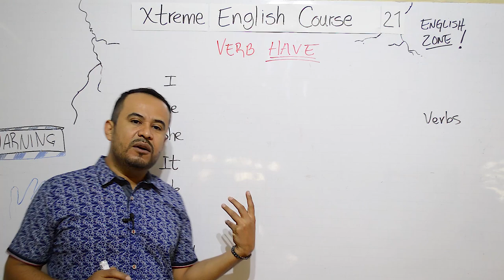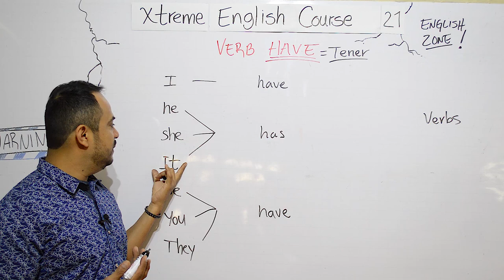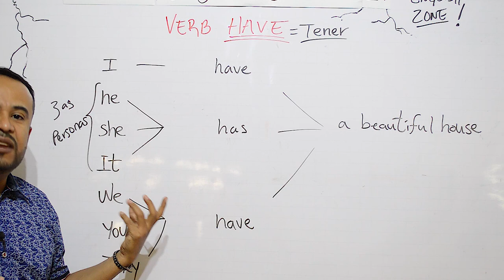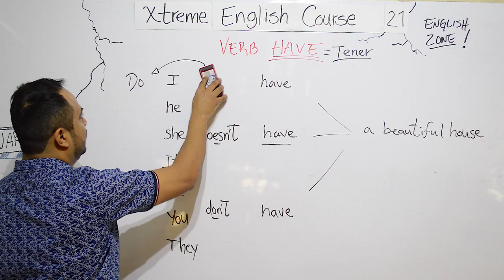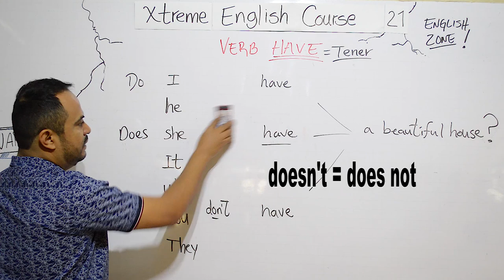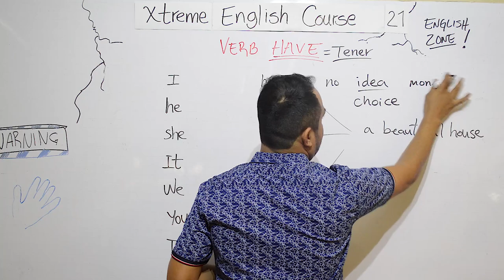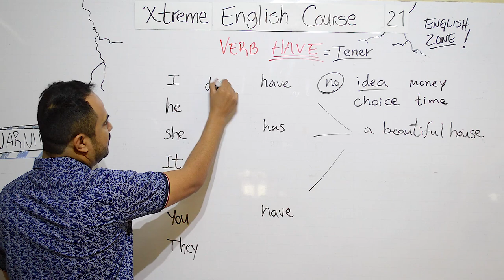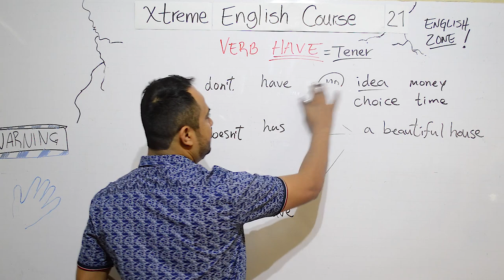Verbo HAVE en INGLES | Fácil Explicación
Verbo HAVE en Inglés|  Fácil Explicación